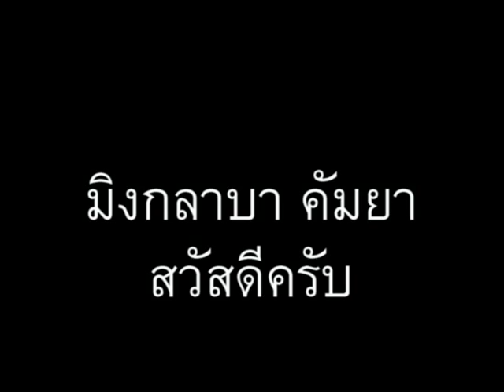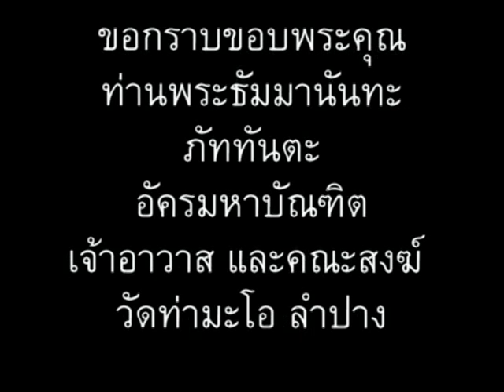ภาษาพม่า ตอน57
ภาษาพม่า (เมียนมา) ตอน 57 - ของนี้ราคา... // 'Learn Myanmar' for Thai speakers. CC: BY-NC-SA // ภาษาพม่าเรียง "ประธาน+กรรม+กริยา", คำขยายส่วนใหญ่ ใส่ไว้ข้างหน้า // ไวยากรณ์พม่าคล้ายภาษาญี่ปุ่น และมักจะมีอะไรที่ตรงข้ามกับภาษาไทยเป็นส่วนใหญ่